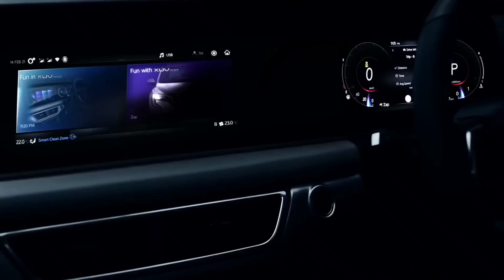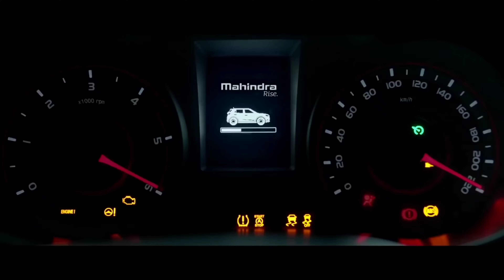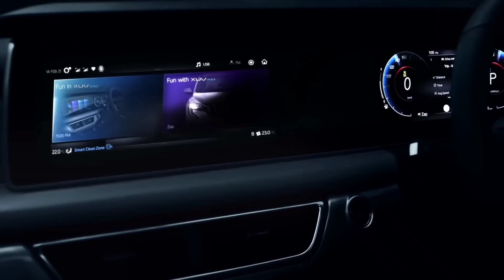Mahindra XUV 200 sirf 5 lakh ma || Upcoming Mahindra XUV 200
Moters xyz  giving you best knowledge about cars and Bikes . it's our responsibility to update you with new things